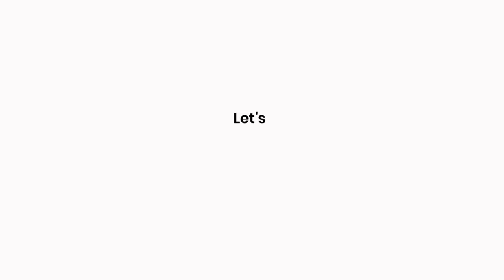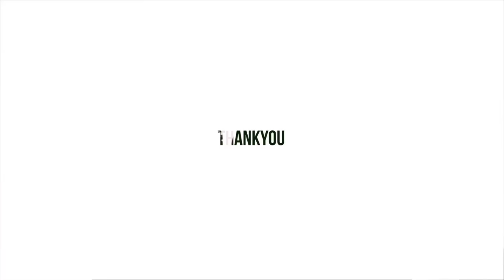Wall Heroes Guide , what is 200% Heroes squad attack. In HINDI LORDSMOBILE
For joining IG Guild
Requirments:- 600M+ T4/T5
                         7 Level 2 Daily hunt
                        1850 GF
                        DA WOW Must participate

                                                Bloodred4414